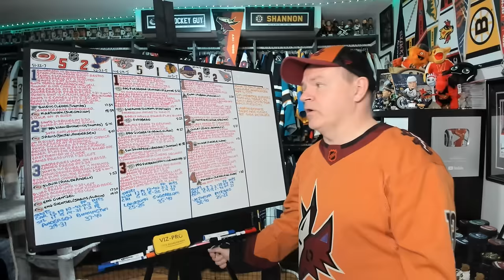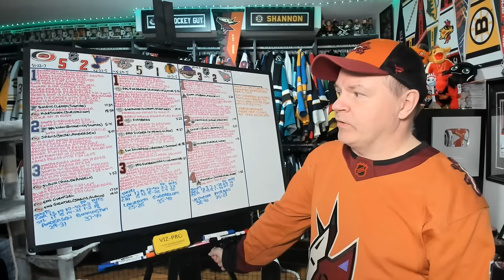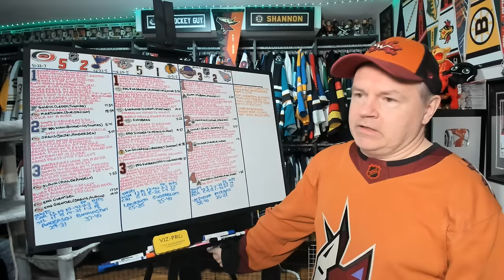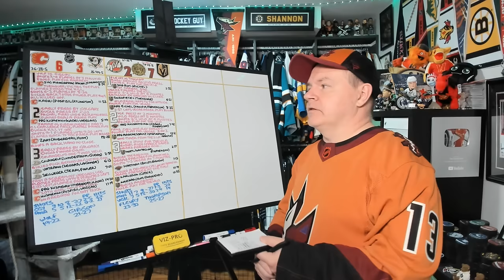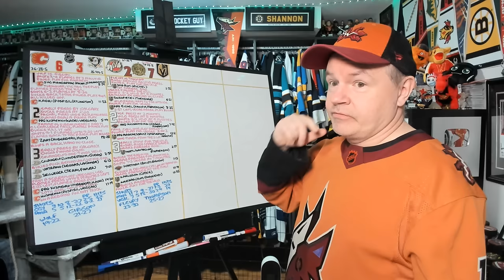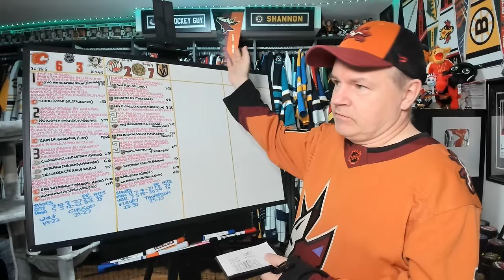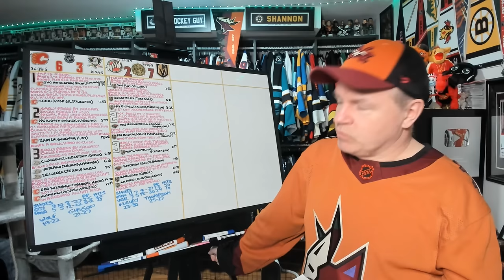Reviewing April 12th NHL Games and an Update on Coyotes to Utah Move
That's it for the last Friday night of the NHL's regular season.

0:00 Intro
0:21 CAR-STL
3:27 NSH-CHI
6:17 ARI-EDM
9:25 Coyotes to Utah Update
14:33 CGY-ANA
17:57 MIN-VGK

Abbotsford, BC
V2S 8P1

In the USA:
Shannon Skanes
1125 Fir Avenue
Suite 119